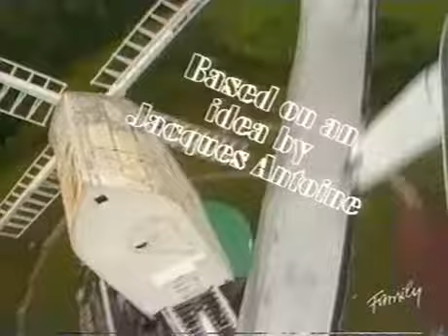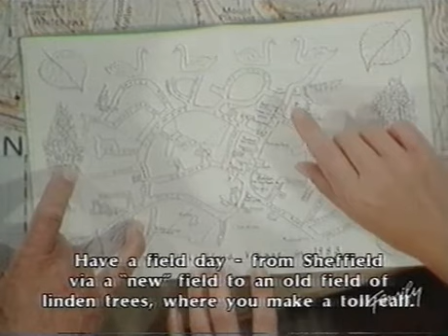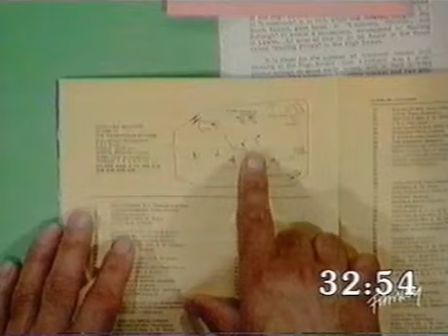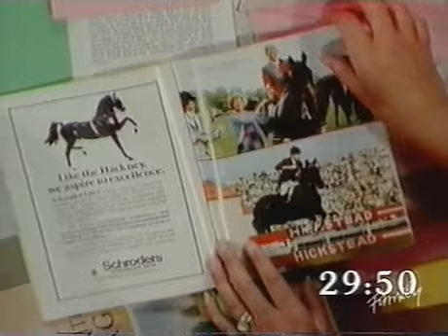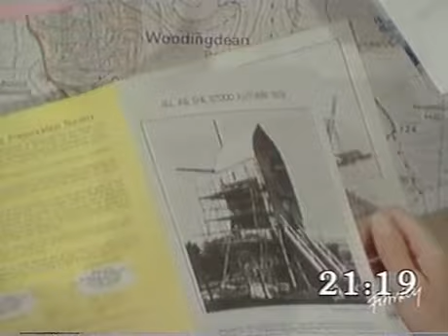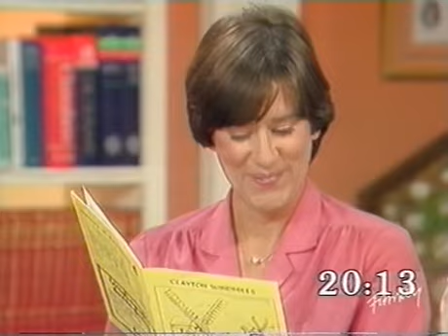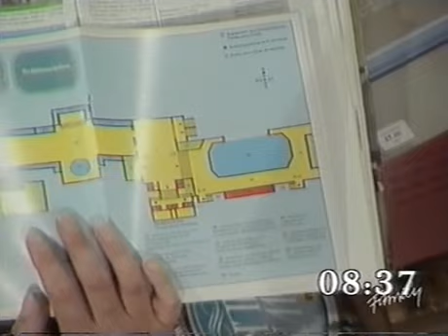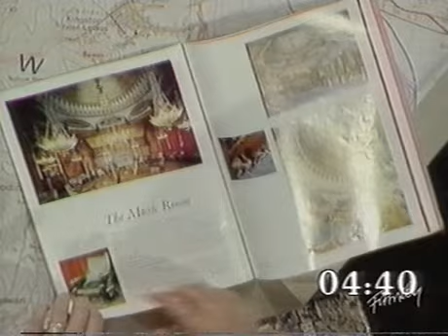Treasure Hunt S03E06 (1985) West Sussex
Two studio-bound contestants, aided by ex-newsreader Kenneth Kendall, have to solve five cryptic clues to guide the Skyrunner (played by Anneka Rice) around a course, each clue leading to the next. When the final clue was solved, this would lead to the treasure and a top prize of £1000 for the contestants.

The series ran from 1983 to 1989 on Channel 4, with Anneka not appearing in the last series, but instead replaced by ex-tennis player, Annabel Croft. The series was resurrected in 2002 and 2003 by the BBC, with the Skyrunner role being taken by Suzi Perry, and Dermot Murnaghan taking the Kenneth Kendall role.